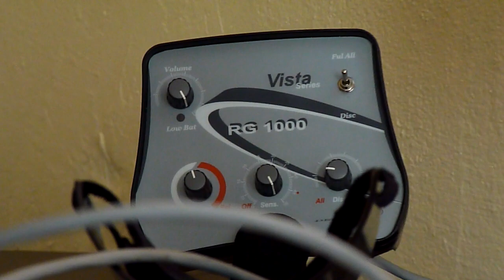Vista RG1000 -V2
Vista RG1000 - V2 with 5" searchcoil.